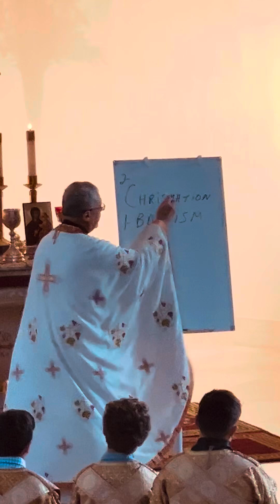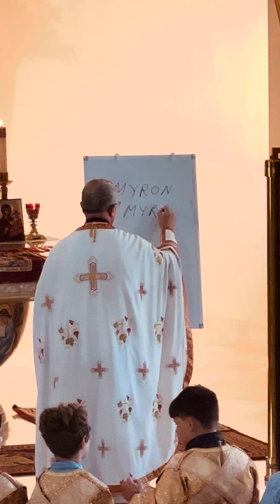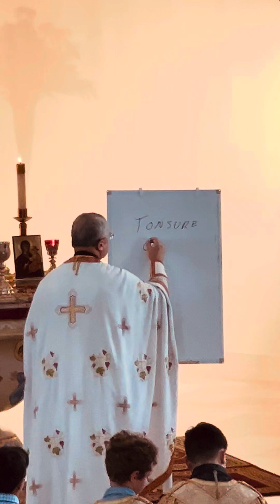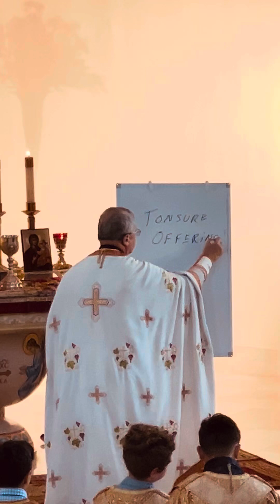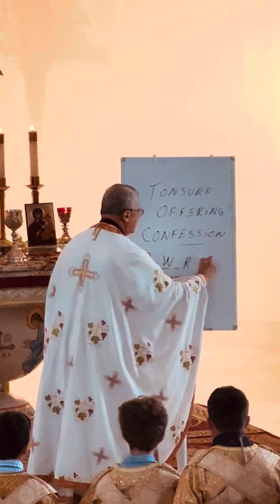Father John Stefero’s Weekly Presentation With The Children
Every week at Saint Barbara Greek Orthodox Church, Father John Stefero gives a weekly presentation to the children, during Divine Liturgy.